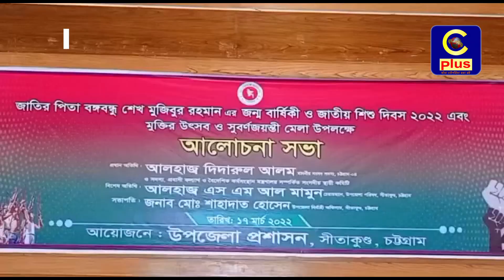চট্টগ্রামের জেলা - উপজেলায় নানা আয়োজনে বঙ্গবন্ধুর জন্মবার্ষিকী ও শিশু দিবস উদযাপন | Cplus